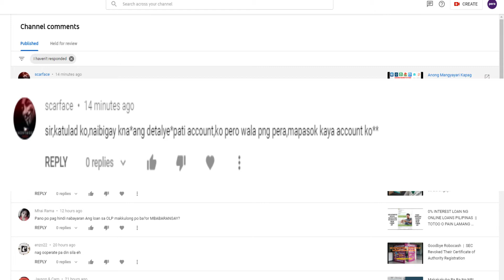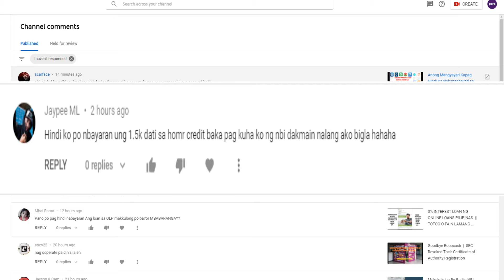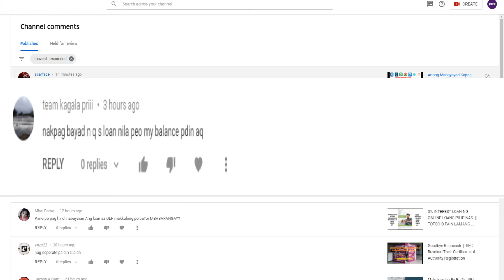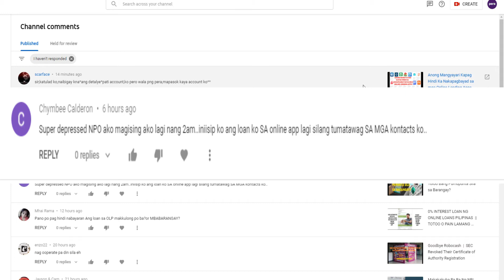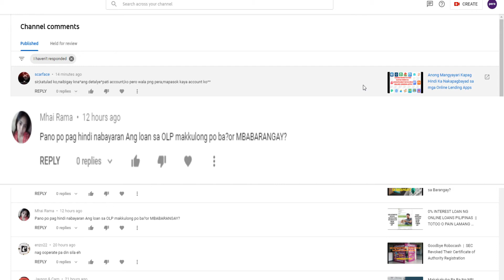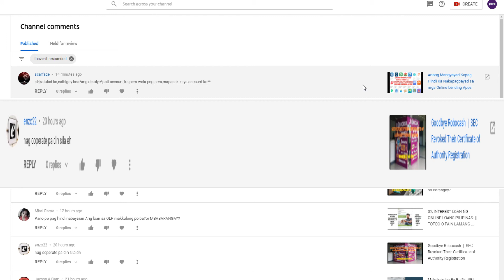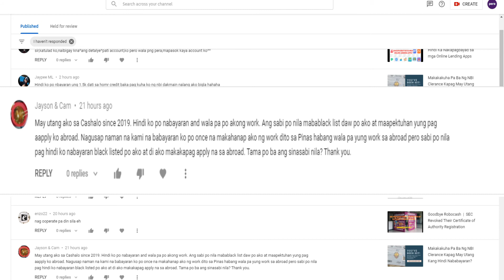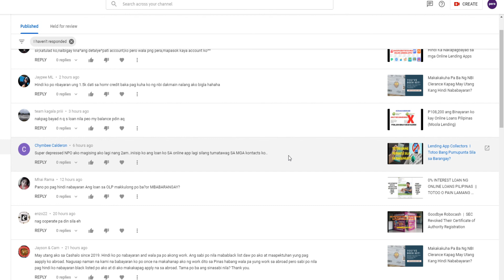Makasuhan Kaba Kung Hindi Ka Magbabayad ng Utang? | Q & A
Q & A
1. Matatanggap ko ba ang aking loan?
2. Hindi nabayarang utang, ma-hit ba sa NBI?
3. Nagbayad na ako bakit may balance pa rin ako?
4. Hindi na ako makakatulog, palagi akong tinatawagan ng mga collectors
5. Hindi ko nabayaran ang loan ko sa OLP, makukulong ba ako?
6. Bakit nag-operate pa rin ang Robocash?
7. May Utang ako sa Cashalo, totoo bang ma blacklist ako at hindi na makapag-abroad?

Panoorin ang video na ito mula umpisa hanggang dulo para malalaman ang sagot.

Pero kung nangangailangan talaga kayo ngayon, pwede kayong umutang sa nag-iisang HIGHLY RECOMMENDED OLA ng USAPANG LOAN AT ONLINE LENDING Youtube Channel ang "TALA PHILIPPINES"

Apply loan within 5 minutes. Download mo lang ang kanilang app sa playstore, makakahiram kana ng P1,000 on your first loan pero maaari itong aabot ng P10,000 kapag good payer ka.

Mag submit ka lang ng isang valid ID (SSS, UMID, Driver's License, TIN, Philhealth, etc) at selfie na hawak ang iyong ID, within 24 hours approved kana.

Kapag coins.ph ang gamit mong disbursement, minuto lang matatanggap mo na ang iyong loan.

Kung nagustuhan mo ang guide ko at sa effort na ginawa ko para mapaliwanag sa iyo kung ano ang kaibahan ni Tala sa ibang lending company online, please po gamitin nyo ang aking REFERRAL CODE: ALD86C or click this

Humiram ng pera sa #1 Best Lending App ngayon sa Pilipinas. Bukod sa maliita na tubo, hindi pa strikto sa requirements at mabilis na loan approval.